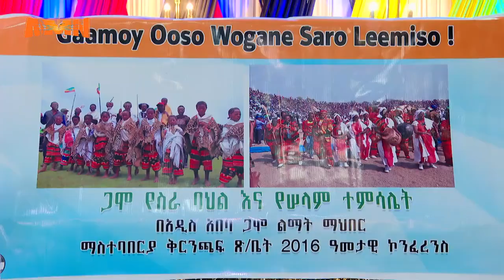በአዲስ አበባ ኮልፌ ቀራኒዮ ክፍለ ከተማ የጋሞ ልማት ማህበር አዲስ አበባ ማስተባበሪያ ጽ/ቤት የ2016 ማጠቃለያ ስብሰባ ተካሄደ